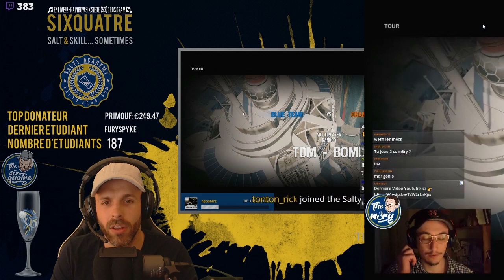M3RY DEVIENT JOUEUR PRO ! - RAINBOW SIX SIEGE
M3RY se transforme complètement ! Vous en pensez quoi ? ⤵️